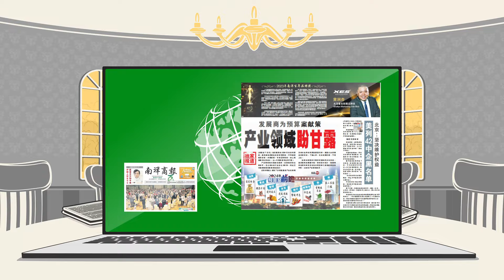【南视界】打败AI 你不可不知的4种对策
自人工智能概念诞生以来，人们就开始担心，它终有一天会取代人类。